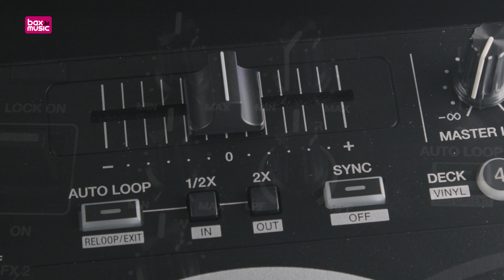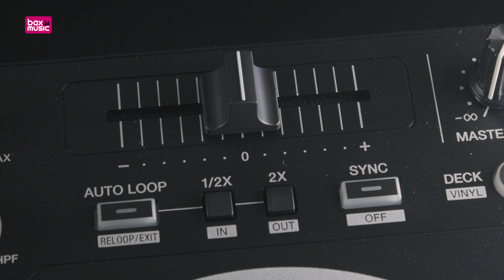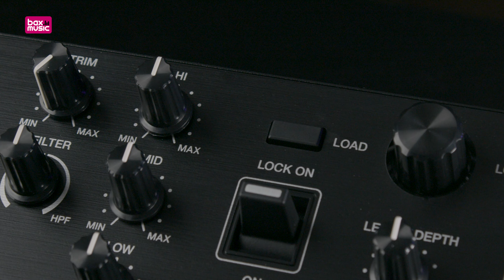Pioneer DJ DDJ-REV1 DJ-controller Review | Bax Music UK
An affordable way to get everything you ever wanted out of a DJ controller! The DDJ-REV1 is the unofficial successor to the popular SB3 and in this version they've listened to all the feedback you've been giving.
Learn more about this powerful controller in this video here at Bax Music!